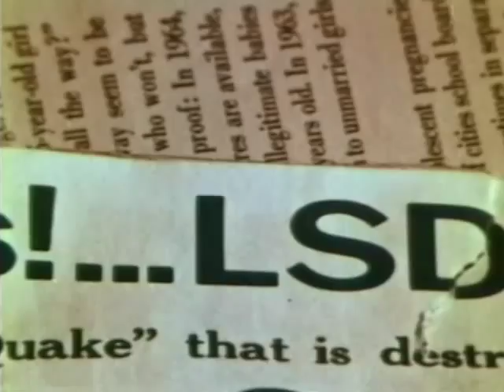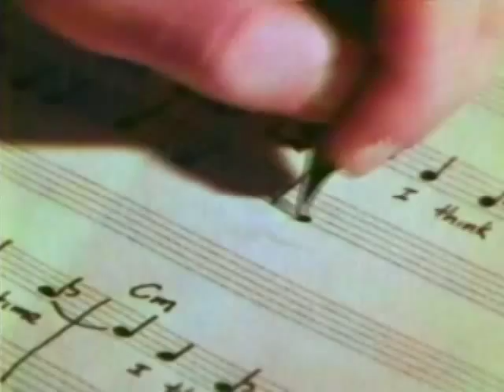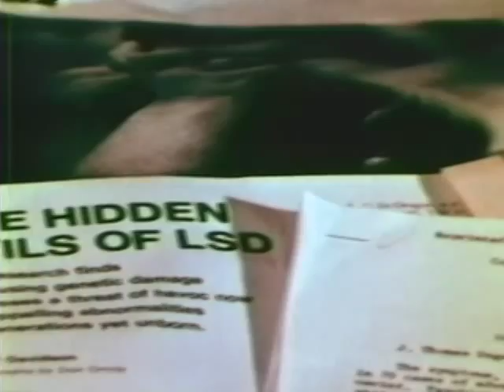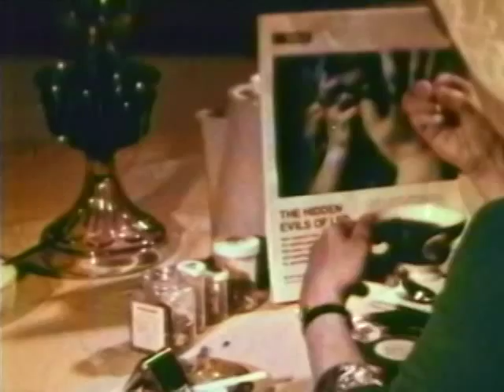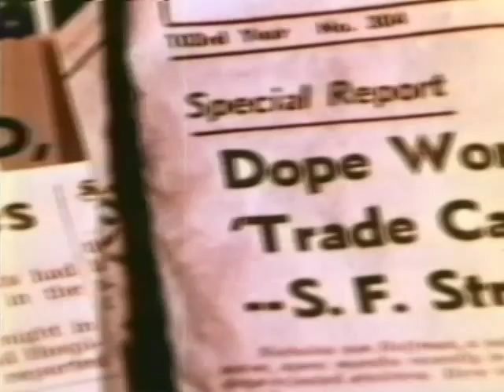Beyond LSD (1967) - Classroom Scare Film [public domain/480p]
Beyond LSD (1967) Parents in a tizzy! They're seated in a suburban living room, appalled at a film of what they believe is a psychedelic LSD freakout. But Dr. Wright says, "Now, let's simmer down," for the film was just an innocent school dance. The doc shuns them for jumping to conclusions, as well as the way they treat their kids. We see one guy berate his son thusly: Dad: "I thought I told you to get a haircut!" Son: "I had to study for the test!" Dad: "It's always something!" Another parent, hearing that shooters wear long-sleeve shirts to cover tracks, sneaks into her son's bedroom at night with a flashlight! One daughter tells her mom she shouldn't knock LSD if she hasn't tried it, to which the matronly woman quips, "Well, I don't need syphilis to know I don't want it!" Two points for Ma!